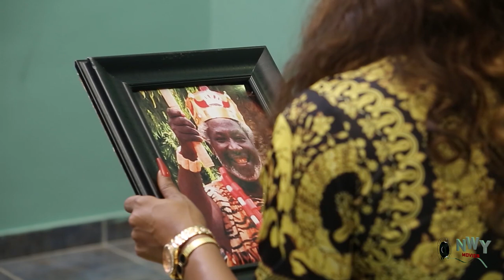LADY BIANCA SEASON 7&8 ( TRENDING NEW MOVIE) - CHINEYE UBAH 2021 LATEST NIGERIAN MOVIE.